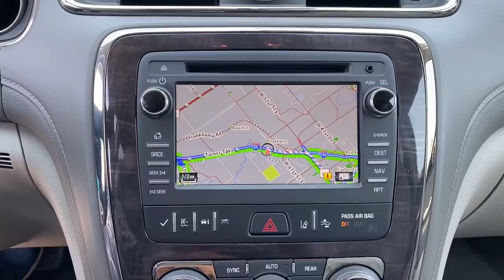2017 Buick Enclave Bixby, Tulsa, Glenpool, Broken Arrow, Owasso, OK MJ240890A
White Frost Tricoat Used 2017 Buick Enclave available in Tulsa, Oklahoma at Mark Allen Buick GMC. Servicing the Bixby, Glenpool, Broken Arrow, Owasso, OK area.
2017 Buick Enclave Premium Group - Stock#: MJ240890A - VIN#: 5GAKRCKD7HJ232909

Thanks for taking the time to shop at Mark Allen Buick GMC!brbr2017 Buick EnclavebrWhite Frost TricoatbrEnclave Premium Group 4D Sport Utility 3.6L V6 SIDI VVT 6-Speed Automatic Electronic with Overdrive FWD White Frost Tricoat light titanium Leather.brbrbrOdometer is 16208 miles below market average!brbrbrCall for further details . Lets Do Business!brbrAwards:br  * 2017 KBB.com 10 Best Certified Pre-Owned 3-Row SUVs Under $30000   * 2017 KBB.com Brand Image Awards